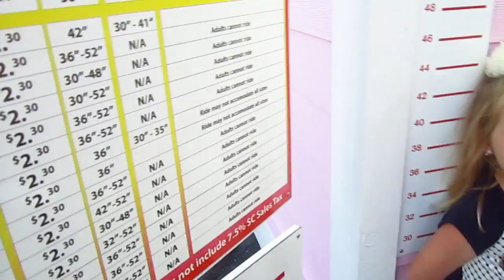KINZ CAN SWIM & COUSIN TAKES OVER VLOG! │6•20•16 DAILY VLOG